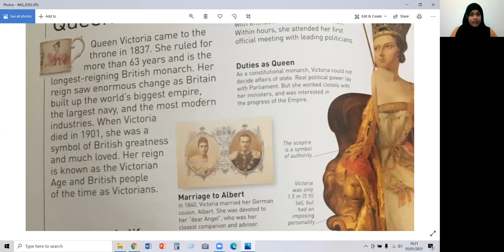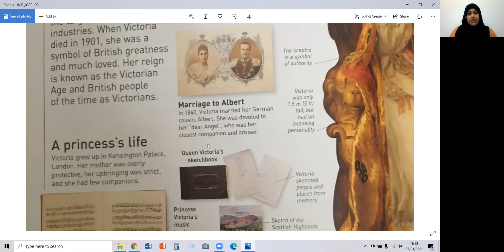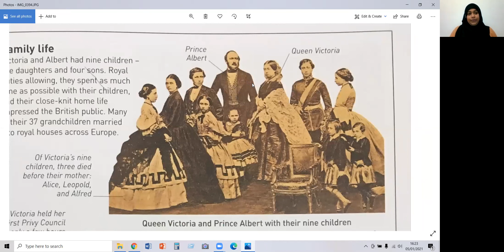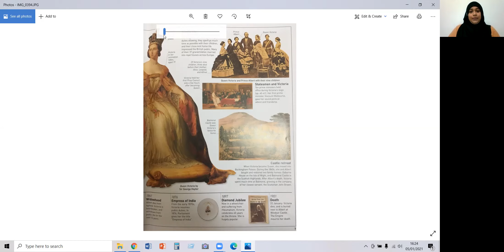Year Three - 6th January - Pankhurst - Class Text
Miss Naima will read to you a few pages from our class text all about the Victorians.